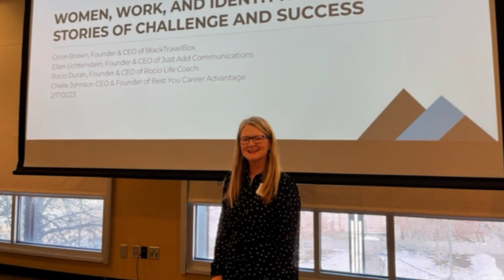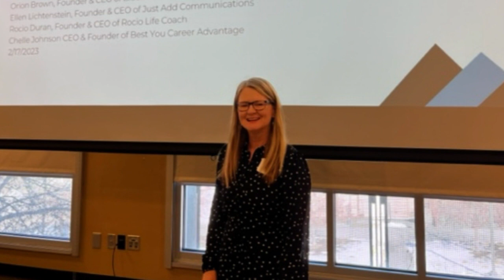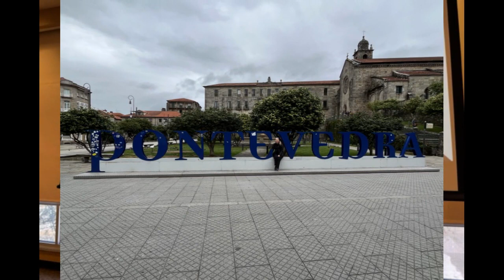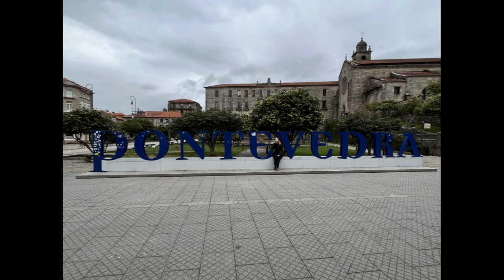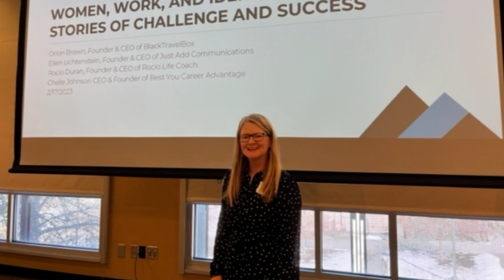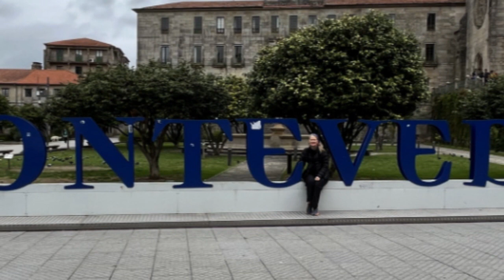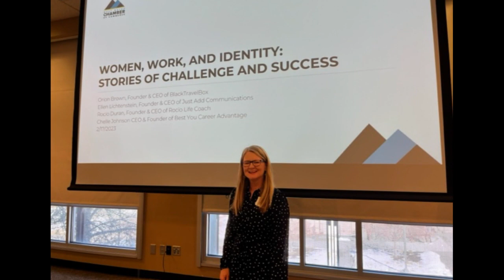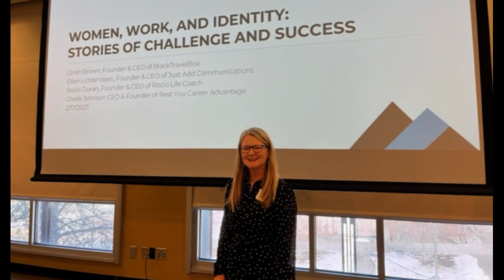Curating Career Life Stories: "How Did I Get Here?" Ep. 137 with Chelle Johnson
Join me for the career reflections of Chelle Johnson, executive career coach & fractional talent officer. Her dream to be a broadcast journalist is dashed in college with feelings of inadequacy after assessing herself against her classmates.

Not one to pitch a tent in pity, she switches majors to speech communications leading to opportunities in Spain, Japan and Mexico. While completing a master’s in international management, she’s exposed to courses and an internship in organizational development setting her on a career path in human resources across a variety of companies and industries. A couple of decades of corporate experience -- successes & failures -- is why she is perfectly positioned as an executive career coach & fractional talent offer.

What’s served Chelle best: “Having grit and being persistent. Continuing to move forward.”

Her words of wisdom come from her time walking the Camino de Santiago in Spain: “No matter where you are in life, there’s going to be mountains.”